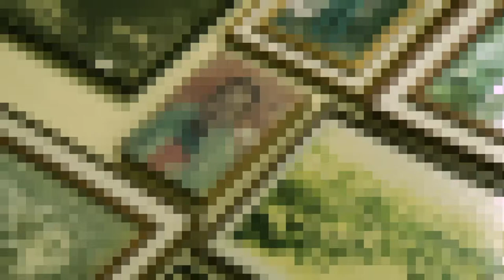TVZO - ZAYRE NO MARACUTACO - CHAMADA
CD Sambas, Culturas e Raízes  - É um projeto musical com propóito de manter acesa a chama da cultura do "samba nosso de cada dia" respeitando suas raízes e exaltando a importância ds seus valores.